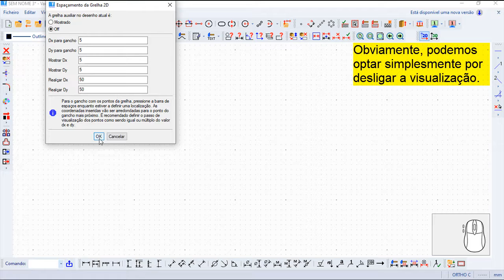Varicad 2020 Comandos Português - Grelha Auxiliar